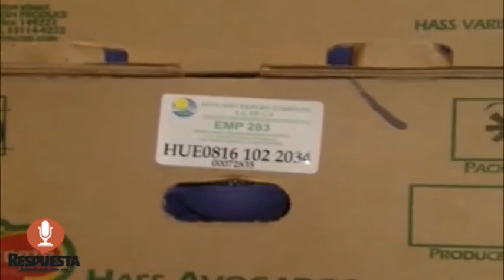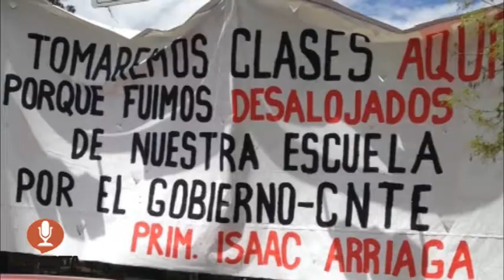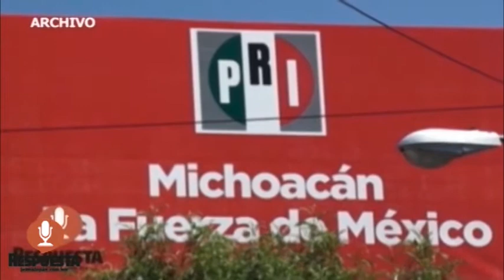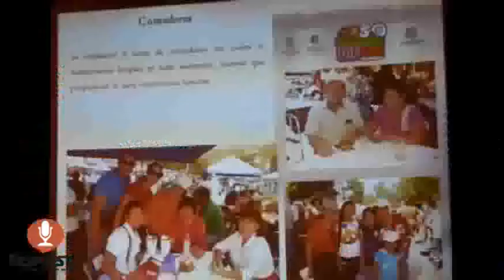RESPUESTA TV 23 MARZO 2015